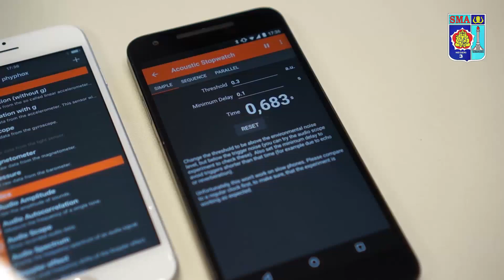PERCOBAAN CEPAT RAMBAT BUNYI (PHYPHOX) KELOMPOK 5 XI.A-2 SMA N 3 SEMARANG 2019